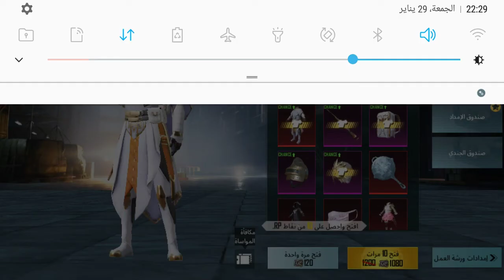pubg mobile😔 The worst of luck in the history of pubg mobile😔 👍اسوأ حظ في تاريخ ببجي موبايل